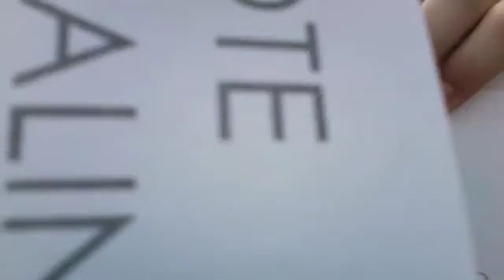The Stealing Signs Jamie Oliver Campaign.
Essex band Stealing Signs were chosen as one of the final 5 in Jamie Oliver's unsigned band competition. This is the 'street team' trying to get some votes for the band one sunny day in essex!